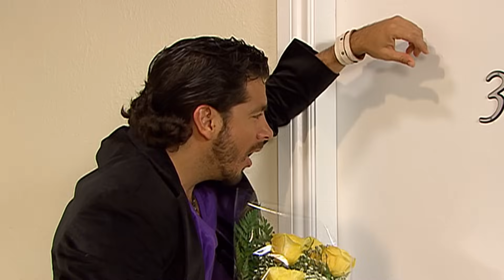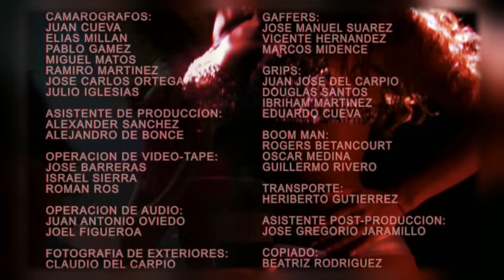Pecadora - Episodio 003